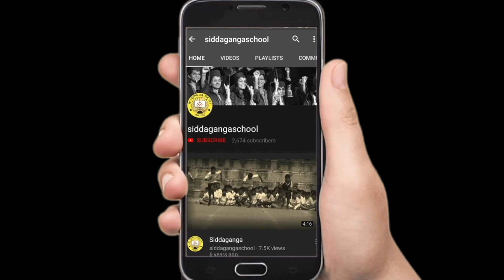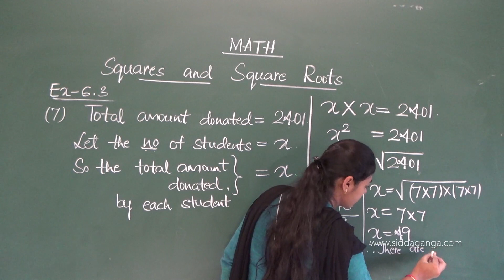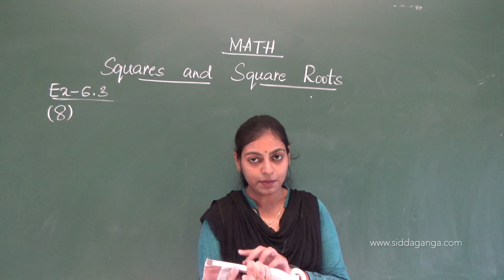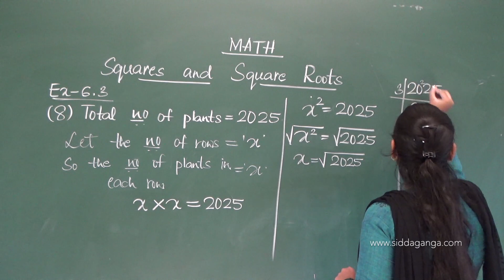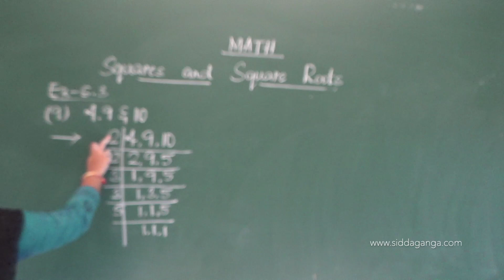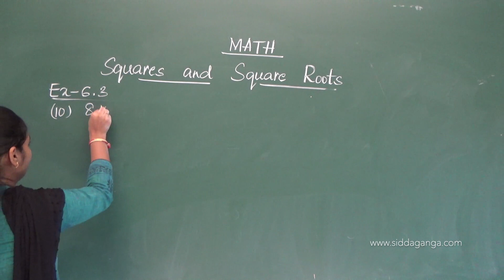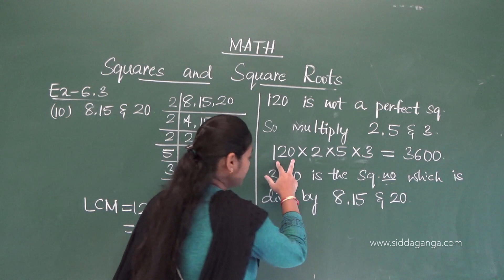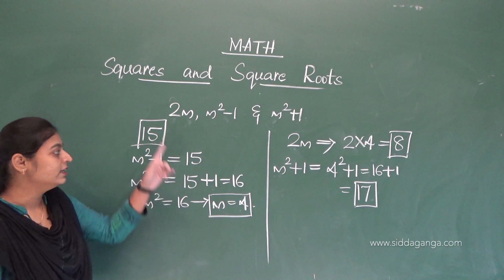CBSE VIII - STATE 8 -MATHEMATICS - SQUARES AND SQUARE ROOTS - PART 7